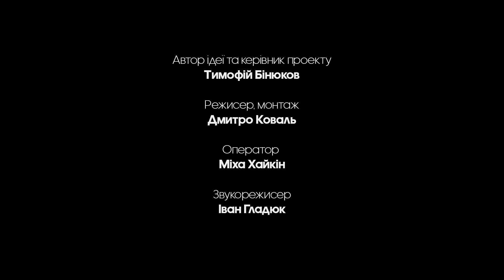Тут немає байдужих. Михайло Кукуюк читає вірш Ігоря Шведа “Гонта”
Михайло Кукуюк читає вірш Ігоря Шведа “Гонта”

Автор ідеї та керівник проекту - Тимофій Бінюков
Режисер, монтаж - Дмитро Коваль
Оператор - Міха Хайкін
Звук - Іван Гладюк

Вступний трек - Probass & Hardi “Доброго вечора”
Музика - Герман Лазебний
Художниця - Марта Лешак
Аніматор - VJ Istvo
Дизайнерка - Маргарита Казьміна

Сердечна подяка Ользі Байбак і Андрію Зайцю
Проект реалізується в партнерстві з НСТДУ (Національною спілкою театральних діячів України)

Тут немає байдужих. Тут об’єднуються актори і музиканти, режисери і художники, фільммейкери і громадські діячі. Ми впевнені, що українська культура – це потужна сила. Це частина культури світової і меншовартість – то не наш шлях.

Тут кожний робить, що може, і навіть трішечки більше. Заради перемоги, заради справедливості, заради майбутнього.